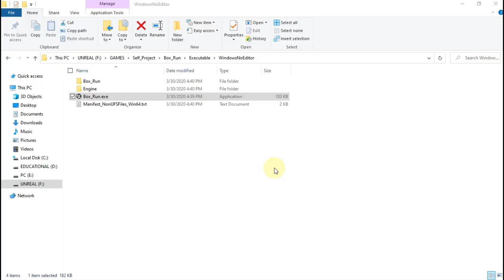Box Run Day 2